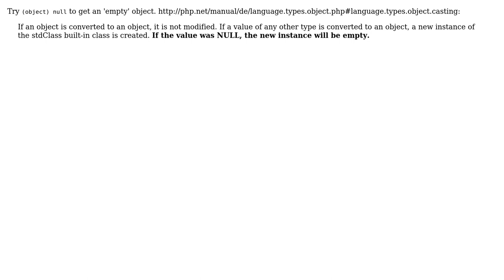Python empty dictionary and PHP (2 Solutions!!)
Python empty dictionary and PHP

With thanks & praise to God, and with thanks to the many people who have made this project possible! | Content (except music & images) licensed under CC BY-SA | Music | Images & others | With thanks to user Umidjon Urunov user noun user Alexander Gessler and the Stack Exchange Network Trademarks are property of their respective owners. You are responsible for your own actions.